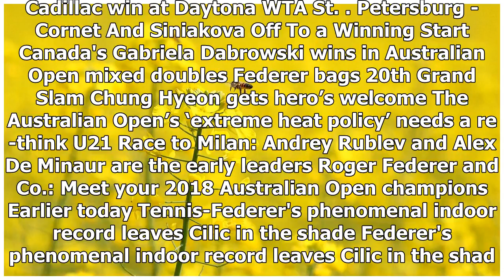Australian Open Tennis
In the last 10 minutes How it happened: Federer outlasts Cilic for sixth Australian Open win Wozniacki and Halep played one of the best Oz finals of the Open era In the last half-hour Federer's baby b...